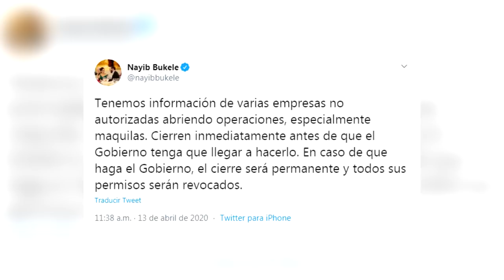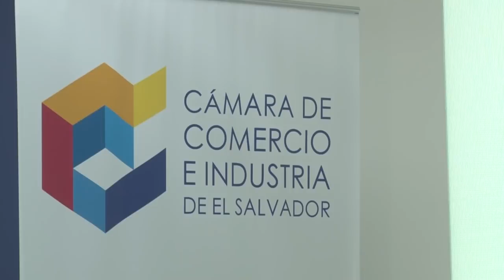Noticiero LPG 13 abril: Albergados preocupados por manejo de presuntos casos positivos de covid-19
¡Visítenos!